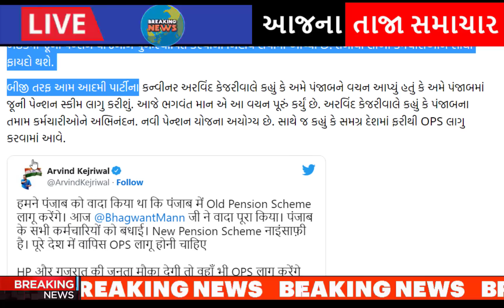દિવાળી પહેલા આપ નો ધડાકો, આખું ગુજરાત ચોંકી ગયું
Relaunch of- old pension -scheme in Punjab-AAP government's -big decision -before Diwali

Arvind Kejriwal- said that we- promised Punjab -that we will- implement the old pension -scheme in Punjab.

Ahead of Diwali-the- Bhagwant Maan- government of -Punjab has -given a big gift -to the government -employees.

In fact-the cabinet -meeting has decided -to restore the -old pension scheme. It -will directly- benefit millions- of employees.

With the Gujarat assembly elections on the horizon, there are many political discussions about the second such conversation between the two big BJP leaders. There is also talk that Vijay Rupani may be given a bigger responsibility in Saurashtra.

after-hardik-patels-entry-into-the-bjp-aam-aadmi-partys-state-president-gopal-italia-gave-a-response-gujarati-news.

naresh-patel-to-join-congress-party-in-ahmedabad-positive-signal-in-talks-with-high-command.

hardik-patel-reacts-to-naresh-patel-joining-congress-party.